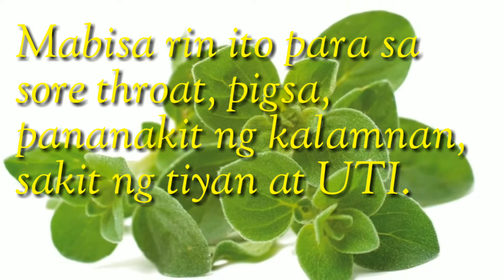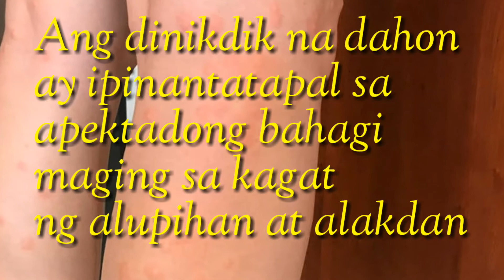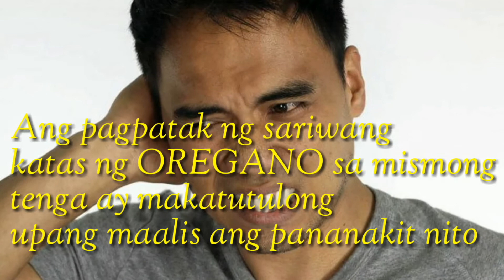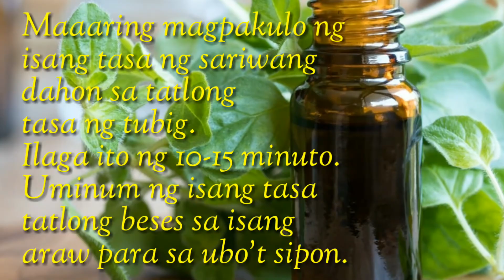Health Benefits ng Oregano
If you wish to take a herbal remedy with prescribe medicines you should talk to a medical Experts.
The use of any herb is entirely at the readers own risk and the authors cannot be held responsible for any adverse reaction to the recommendations on this video.